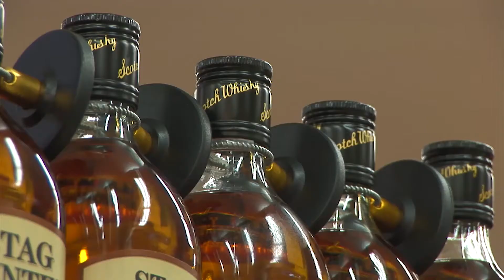В Ангарске введён запрет на алкоголь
Ограничение будет действовать до Дня города 26 мая.